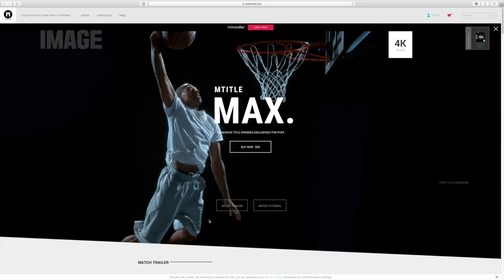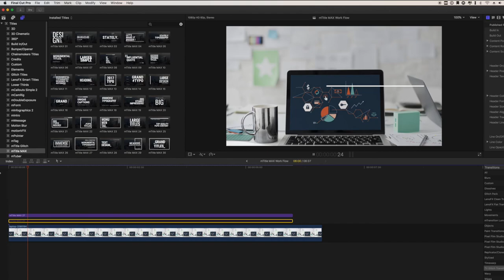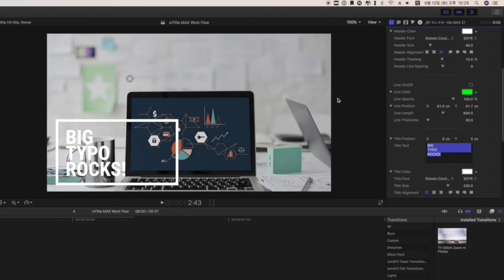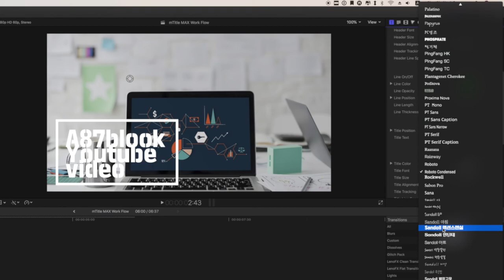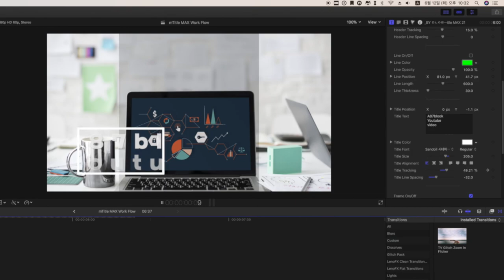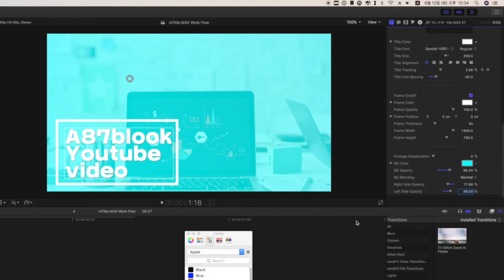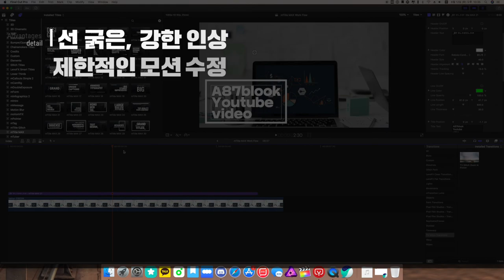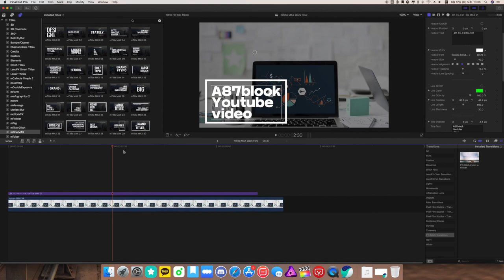호갱인증 / 유료 타이틀 플러그인 mTitle MAX 리뷰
플러그인 다운로드 사이트

지금 생각해 보면 이걸 왜 돈주고 샀을까 싶습니다.
저 같은 호갱은 저 하나로 충분합니다.
여러분들은 피해(?)입지 않았으면 합니다. ㅜ_ㅜ

+ 최근 몸 상태가 영 아니라서 영상을 제대로 올리지 못하고 있습니다.
그리고 현타도 같이 와버려서 아무래도 당분간은 간간히 영상을 올릴 듯 싶습니다.ㅠ_ㅠ